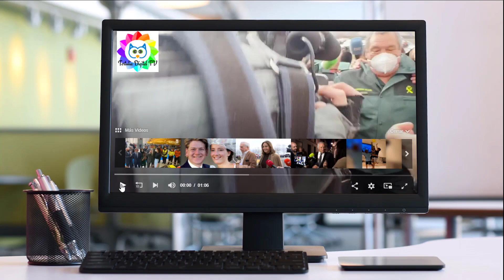Isabel Pantoja así ha sido su comparecencia en el Juzgado de lo Penal Hoy en Málaga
Primer día de declaraciones para Isabel Pantoja en el Juzgado. En el video tenéis toda la información al respecto.

Si quieres dejar tu pequeño aguinaldo puedes hacerlo a través de BIZUM.
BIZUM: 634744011